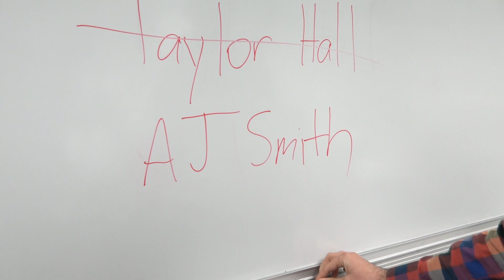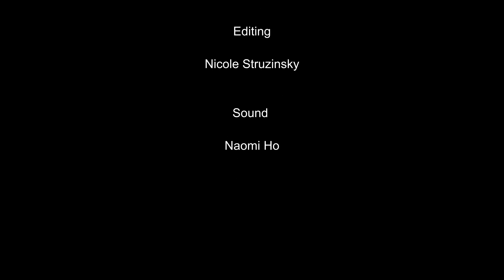The Audtion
AJ Smith goes to his audition but something goes very wrong.

Writer/Director

Andrew Shaffer

Camera

Sonal Prakash

Sound

Naomi Ho

Editing

Nicole Struzinsky

AJ Smith

Lucas Reutzel

Judge 1 Ben Beaursengent

Judge 2  Paul Lee

Judge 3  Alex Gomez

Judge 4 Sujay Khona